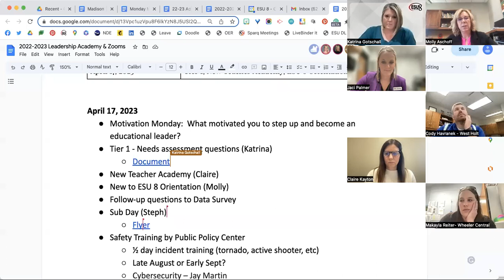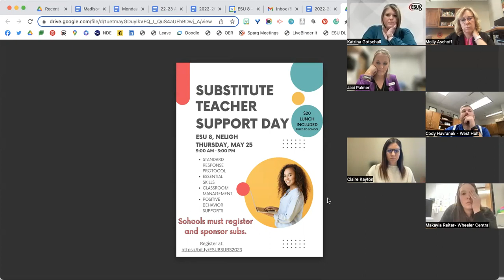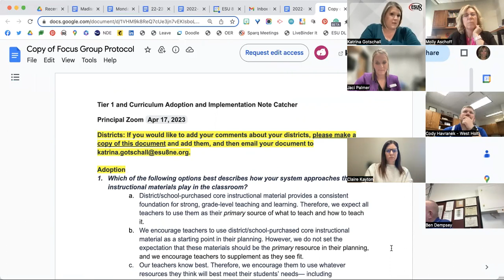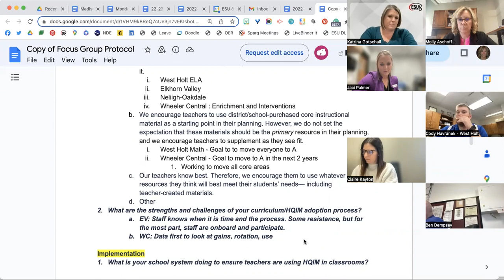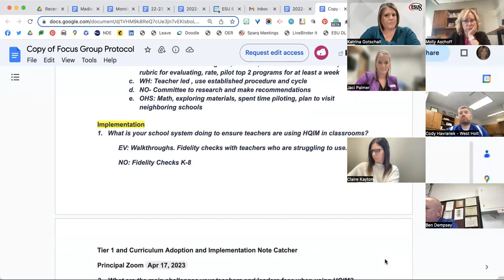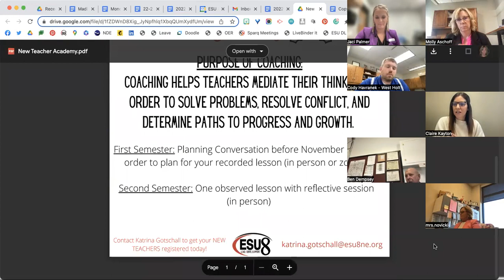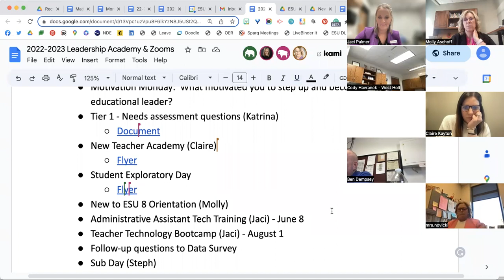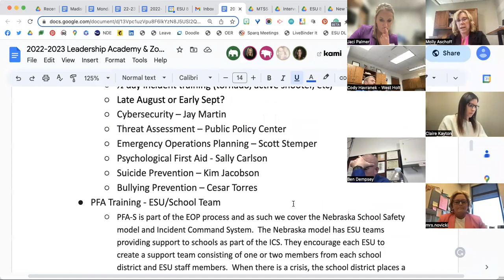April 17 Principal Zoom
The April Monthly Principal Zoom